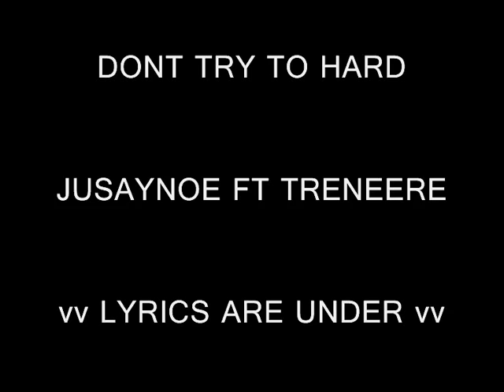Jusaynoe ft Trennere - Dont Try To Hard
(Chorus)

No , no matter how hard you try,
no matter how hard you try.
(braa X8 in backround)
Stop rapping thinking your someone , caus you really fucking aint,
you have no fucking audience and no one knows your name.

Respect is always vital now put that in your brain
your rapping's getting boring , just yourself you entertain.

JUSAYNOE

(1st verse)
Fuck the running ink, I use the pixels ,
im moving rearranging like a jigsaw,
my thoughts imagination ,
I do this a hoobie, but theres rapping gobbbie,
they gettin insurecure rapping bout there hard life,
like batman with there dark nights, there shit at playing cards right,
there hitting trees like tarzan , im swinging free with bars man ,
they taking this to serious, they think its game im curious,
of why they get so furious ,your up a level dilerious,
whos the fucking fairest ,in your mirror there he is,
reflections of a amauter, not special like an avatar,
your making yourself your challanger,with the attitude you got,
you knotting all theses knots , and the good friends you forgot,
stop rapping being bios, thinking your differnt caus your not,
caus living in these easy streets is nothing to a shot,
u got a roof u got a bed a easy life which could be worse
ur so depression and your not destine to be pro, its Jusaynoe

(Chorus)

(2nd verse)
This aint no cuzzing disssing, theres some points i prove so listen,
stop talking all this bullshit and dont follow those ambitions ,
look keep it real ,like treating and feel , for people misunfortuned,
theres woman having abortions and poor soilders getting tortured,
bi-afians being starve to death , and children sold at auctions,
so problems about you takin drugs, is self inflicted ,who gives fuck ,
being in jail the storys short , need something new and that is me,
im having some fun wid catergrys, lyrically im adveragerly,
not using for this strategy's ,not in another galaxy ,
but theres rappers in some different worlds,
that hypercrit and look right down , but where fuck are you right now.
You have no power , not paid by hour , so fuck your self i blow that tower,
the truth is really open , like the horizion open ocean , stop thinking keeping hoping
for a money eyed promotion, your like a kiddys teddybear ,your aint going anywhere,
change your style your heavygear and gets this in your head and share.

(Chorus)

TRENEERE

Now these silly rappers ,going on chitty chatter
yous a twitter rapper, right shitty acter.

We dont beleive you , we need more peopleX2

You aint g, you never will be ,your bars are filthy ,
its gonna take more than that to kill me,
pussy, faggot, your aint no really g,
your so fake , your mum should of swallowed you ,
yous a mistake , aint no one  follow you,
I got fans on my back ,like a ruck sack,
ramdom shit man , fuck that,
my freestyle was whack, your bars was shit,
i wished i didnt feat, who the fuck are you to speak,
your depressed ,you aint been through nothing ,so stop fucking fronting ,
the day they burried my uncle, so look you little cunt ,
fuck you i hope u experience everything i went through.

(Chorus)

(Basically this song is about people taking the rap game to serious when they know they aint gonna get no where , instead, why not just have some fun , so you can look back and enjoy the times of feeling young agen , personally , i enjoy rapping and keeps the bordem on one side , i cant be fucked for haters or anyone that gives negative feedback , if u dont like it,  then just come off this song lol , lyrics are under , thanks for listening peeps)